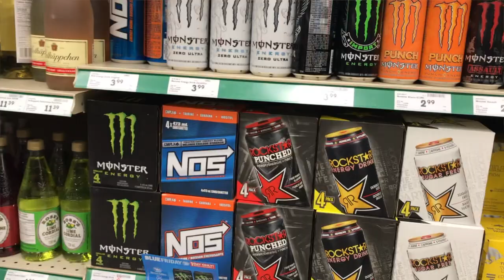Brickhouse Powerchallenge 2019 - Meet Recap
Dan here from the Powerlifting Basement with a meet recap of the Brickhouse Powerchallenge.
Brickhouse Powerchallenge was an IPF sanctioned meet featuring 56 lifters with 3 participants from the Special Olympics! Overall the meet went off without a hitch. The meet took place on February 2nd, 2019.
Weighed in at a comfortable 80.2 kg and had an okay day overall. Here are my numbers:

Meet total: 540 KG / 1191 LBS